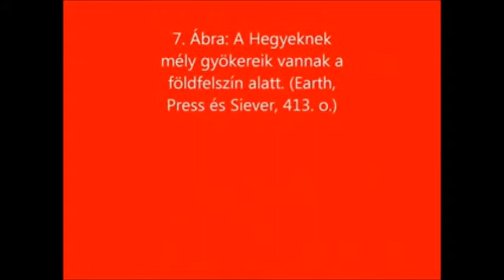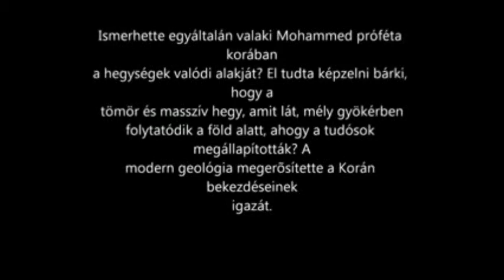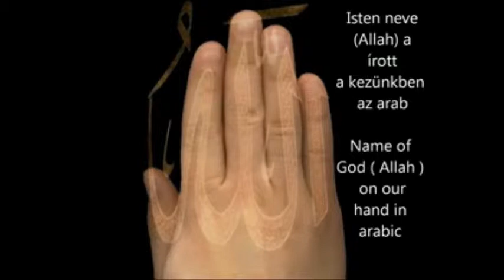magyar meghívja az iszlám. A Korán a hegyekrõl A Kegyes Korán tudományos csodái